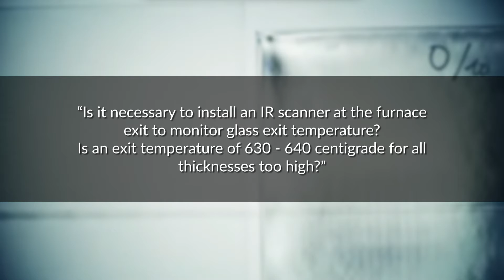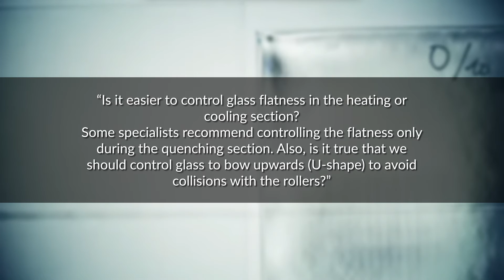AskGlaston Episode8 How and where to best control and monitor the glass quality during tempering pro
This is our eighth episode of the AskGlaston video series. This latest AskGlaston episode will cover the following two questions regarding the best ways to control the glass quality of a tempering line during the process.

1. Is it necessary to install an IR scanner at the exit of the tempering furnace to monitor the glass exit temperature?
2. Is it easier to control glass flatness in the heating or cooling section of the tempering furnace.